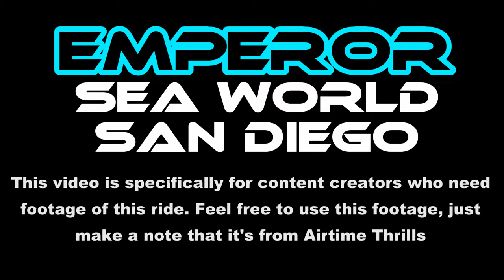Emperor at Sea World San Diego Off-Ride Footage (No Copyright)